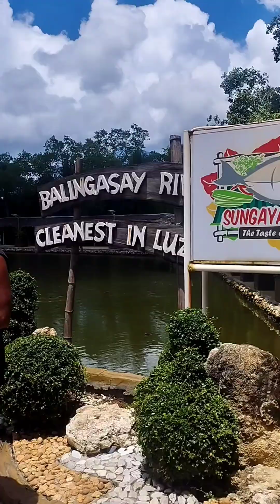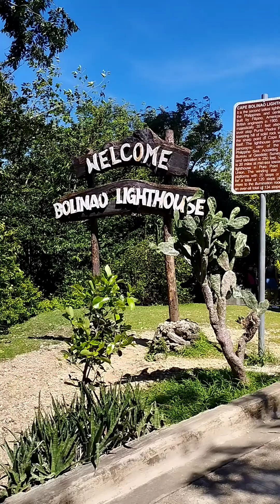SungayanGrill Bolinao Pangasinan